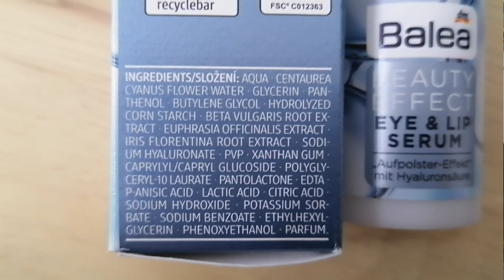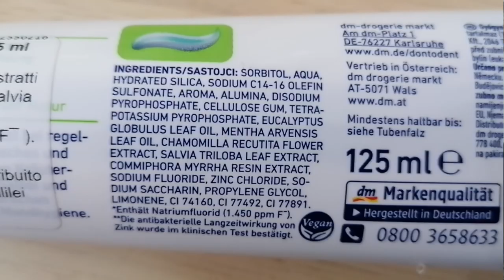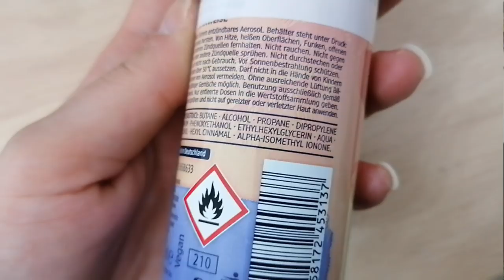Aquisti Tiger, Dm Markt, Lidl,...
In questo video ti mostro tutti gli acquisti fatti nell'ultimo mese da Tiger, Dm Markt e Lidl per la cura della casa, beauty, make up e cartoleria

Qui trovate i link del mio blog con le review, info e inci a pallini di alcuni prodotti mostrati in questo video: